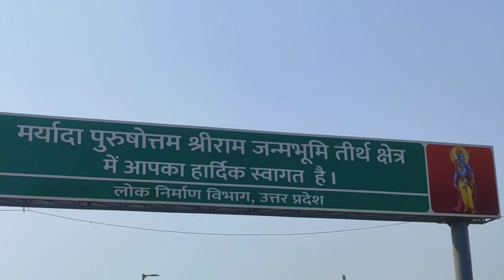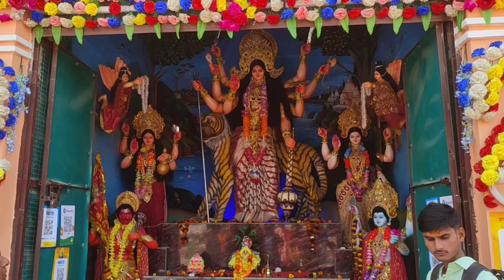Ayodhya Ram Mandir Darshan | राम मन्दिर संपूर्ण दर्शन | 161 फीट ऊँचा बनाया गया राम मन्दिर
Ram Mandir Ayodhya Vlog 2024
Ram Mandir Ayodhya Vlog latest
Ayodhya Dham
Ayodhya Toor Vlog
Ayodhya Travel Vlog
Shri Ram Janmbhoomi
Hanumangarhi
Dashrath Mahal
Ram ki Paidi
Saryu Aarti
Surajkund
Kanak Bhawan
Amawa Ram Mandir
Ram Rasoi